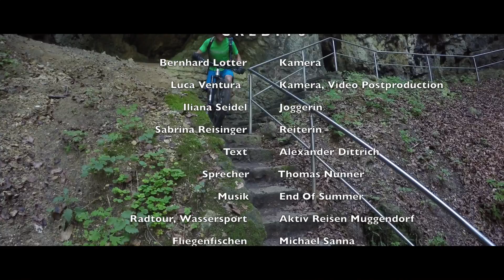Aktiv Urlaub im Goldnen Stern in Muggendorf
Der "Goldne Stern" ist ein traditionsreiches Hotel im "Land der Ritter, Burgen und Dörfer" - die Fränkische Schweiz in Oberfranken / Bayern ist eines der beliebtesten Feriengebiete Deutschlands. Warum - das erfahren Sie in diesem Video.